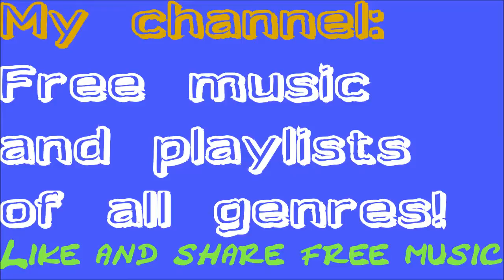"Dirt Road Traveler" Real Country Instrumental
NO ROYALTY: Real country song with nice acoustic guitar. Playlist on channel. Best old instrumental country track.